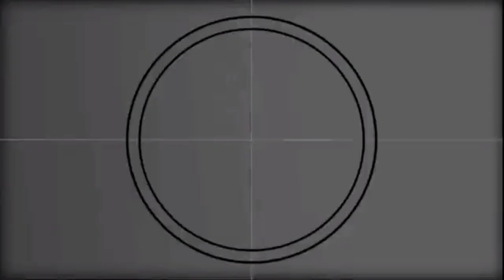HALFMOON BEACH AL AZIZIA AL-KHOBAR K.S.A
Halfmoon Beach located in Al-Azizia Al-Khobar.One of the public beach here in Saudi Arabia.With cottage and water for washing .A Nice place for chilling with family during weeked or holidays.You can bring with you whatever you think you may need like chairs,tables ,water,foods and etc